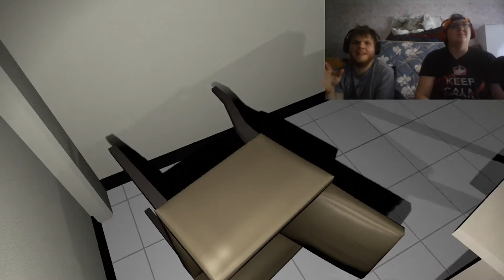Let's Play Emily Wants to Play Episode 1: Our Safe Corner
Welcome to the first video of Halloween. We will be playing horror games throughout all of October. Enjoy our terror.